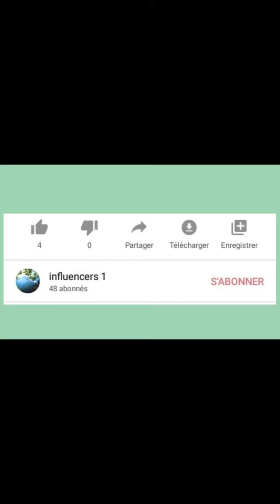أجي تفهم حقيقة دوزيم مع البرامج الحامضة و التفاهة مع Mstapha Swinga (2M)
أجي تفهم حقيقة دوزيم مع البرامج الحامضة و التفاهة مع   Mustapha Swinga (2M).
البرامج الحامضة و التفاهة البرامج الحامضة و التفاهة البرامج الحامضة و التفاهة
Souhlifa Souhifa